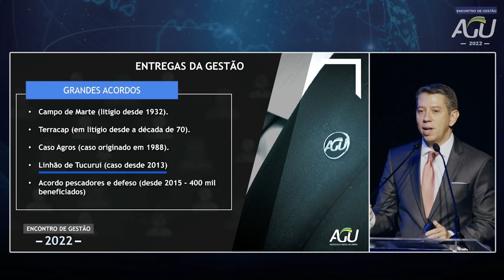Advogado-Geral da União presta contas de gestão e enaltece avanços institucionais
O Advogado-Geral da União, Bruno Bianco Leal, fez um balanço de sua gestão na manhã dessa quarta-feira (9), no Encontro de Gestão 2022, que acontece no Centro Internacional de Convenções Ulysses Guimarães, em Brasília, e abordou alguns avanços da instituição.